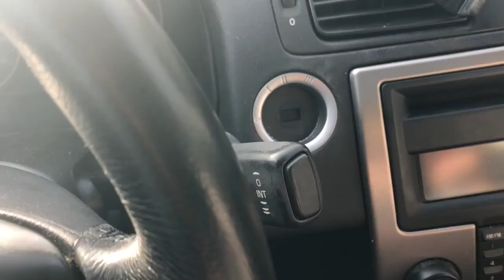EPISODE 1: Shadow Falls Trail I Glide, Or I 12/29/18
The first video in my Southern Oregon Hikes videos. Shadow Falls is located about 20 miles outside of Glide, Oregon in Douglas County. It is a 1.2-mile trail that takes longer to drive to than it does to hike. It has a very interesting waterfall that I'm so glad that I could see as it's not a highly trafficked trail.

Thanks for coming along with me.

All comments are welcome, especially constructive criticism. I really want to make better films, but you have to start somewhere!